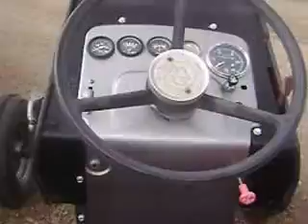Tractor Massey Ferguson 285 $12,000 Dlls.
Armando Ortega M.